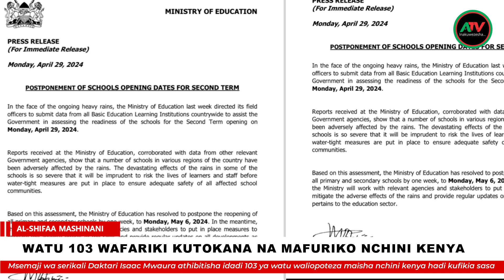WATU 103 WAFARIKI KUTOKANA NA MAFURIKO NCHINI KENYA